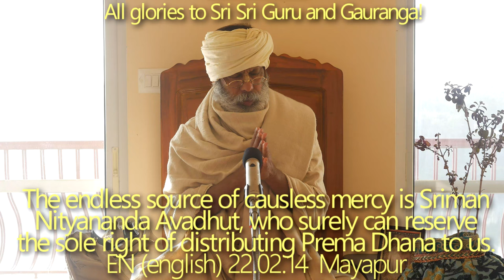SBru220214 Бесконечный источник беспричинной милости - Шриман Нитьянанда Авадхут, Авирбхав титхи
Бесконечный источник беспричинной милости - Шриман Нитьянанда Авадхут, который, несомненно, может оставить за собой единоличное право раздавать нам Према-дхану.
Нитьянанда Трайодаши, авирбхав титхи

Бесконечный источник беспричинной милости, Шриман Нитьянанда Авадхут, Према-дхан